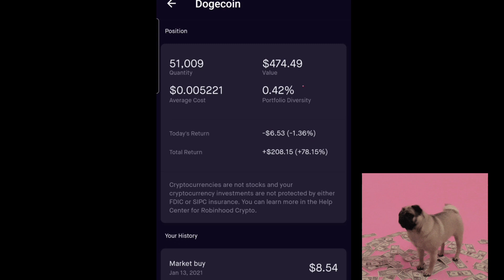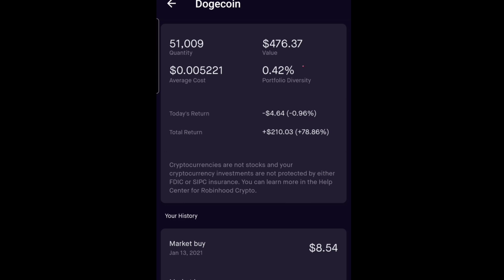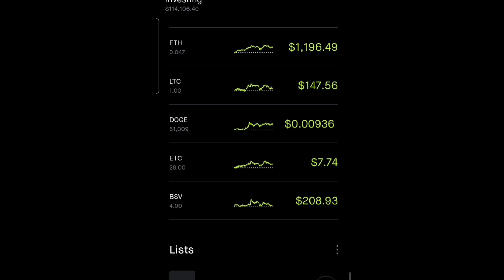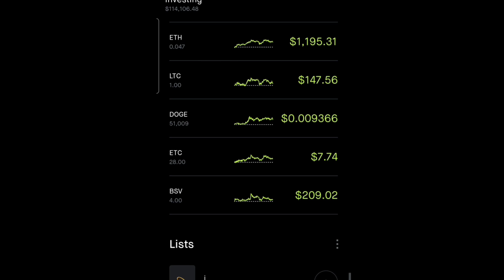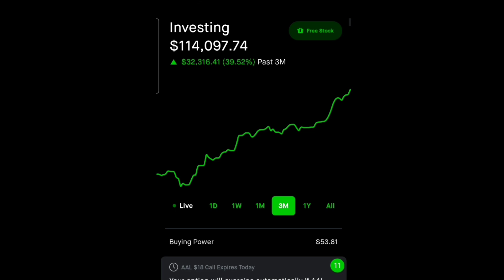Will Dogecoin go to $1 on Robinhood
Go to coin started off as a joke It comes from lightcoin  Touch coin have the potential to grow But this is just my opinion I do not see dogecoin reaching $1 anytime soon but if you buy at 100k shares and go up to  50 cent You could look in half of your position for a profit